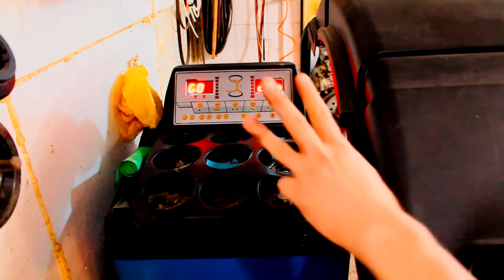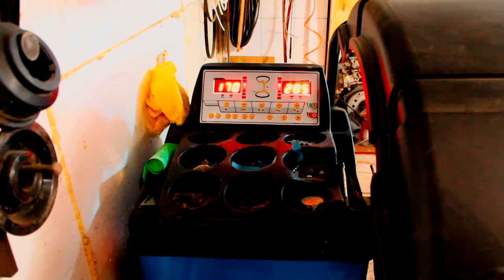Безполезная балансировка колес зимой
Балансировка колес зимой не имеет никакого смысла если не отчищать колеса от намерзшего снега. Насколько сильно снег в колесах влияет на дисбаланс можно увидеть посмотрев это видео.